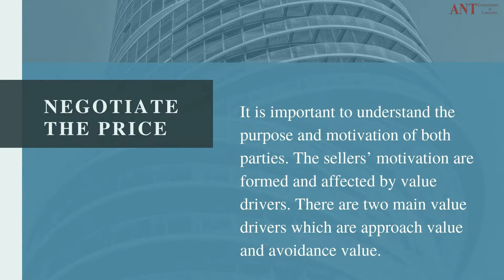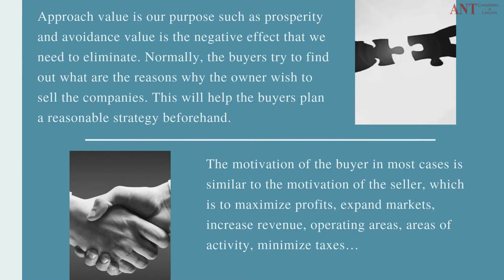M&A Opportunities in Vietnam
Merger and Acquisition (M&A) activities in Vietnam have been rapidly increasing over the the years in value and number of transactions when Vietnam’s opening policies to attract foreign investments loosen up.  The M&A due diligence and execution are therefore important steps to ensure a successful transaction.